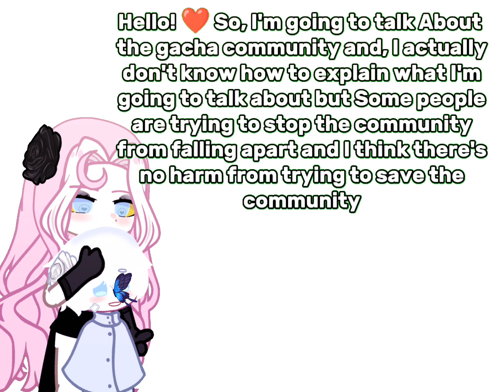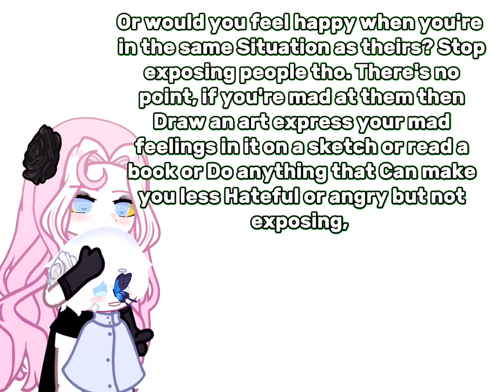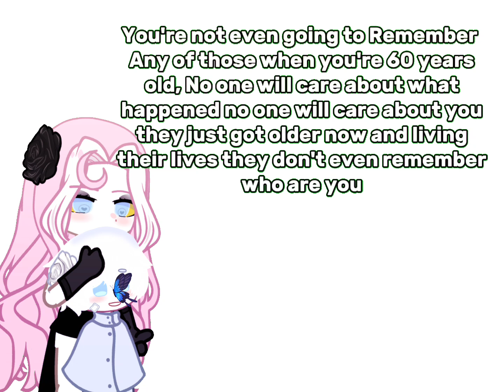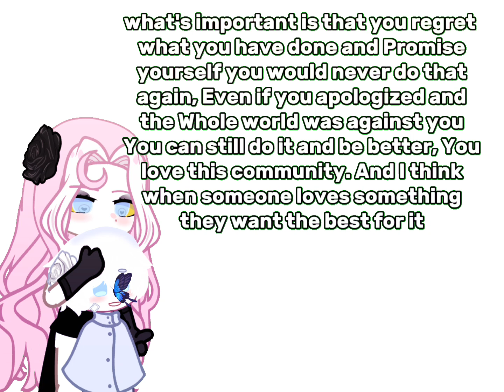I didn't post this on tiktok, on my alt but not the original account